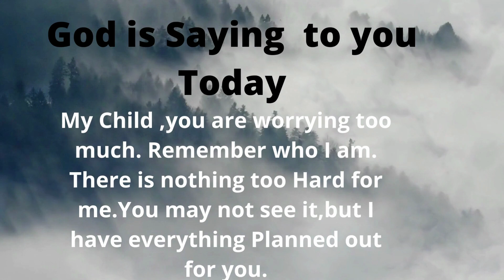God says He will give you back better than what you lost, Believe Him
God made His intention known when He created mankind. God said "be fruitful. have dominion..." Genesis 1:28. Why are some people not fruitful? Why are some being dominated instead of being in charge of situations and circumstances in their lives? This was not so in the beginning. God has a good plan for everyone He created. Is there a way out? Can the power of fruitfulness and dominion be restored? These and many more in this message titled "What did God say?"
Be blessed.